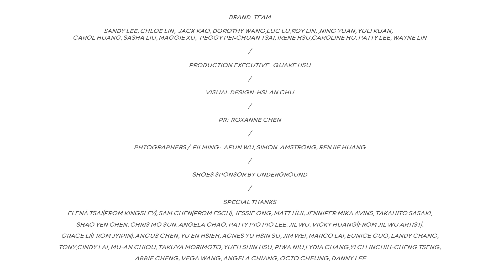ApuJan 2014SS FashionShow in London Fashion Week